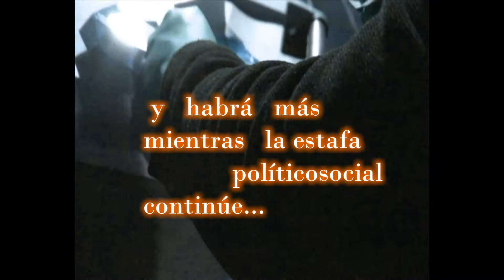Talleres DM s 2011 proyexion-- UNA DE LAS MÁS DE 30 QUE HICIMOS- trabajos de alumnos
spots  del año 2011
PROYECCIONES con contenidos ideados y concretados en los talleres DOCUMENTALIDADES
AÑO 2011 año nefasto en ESPAÑA-    video directa e indirectamente social.